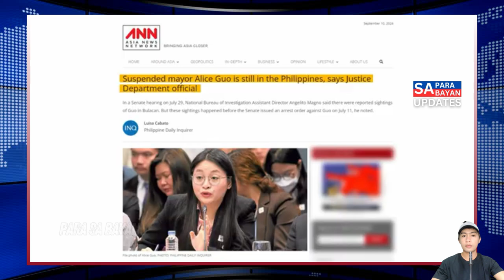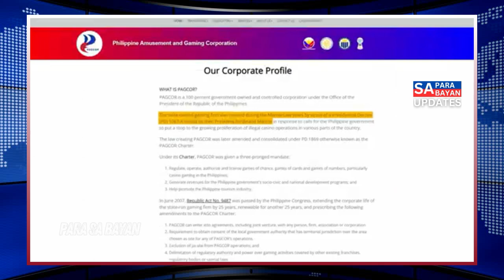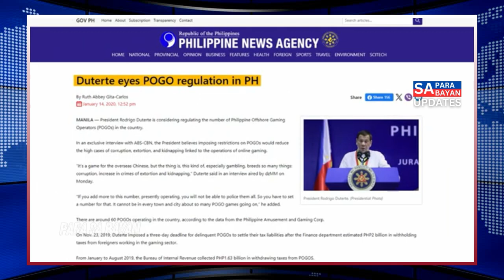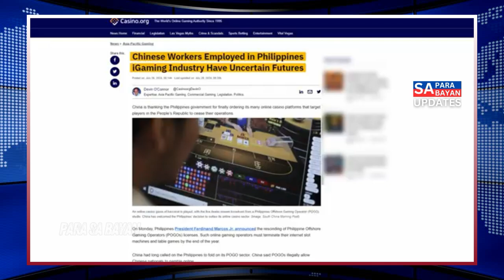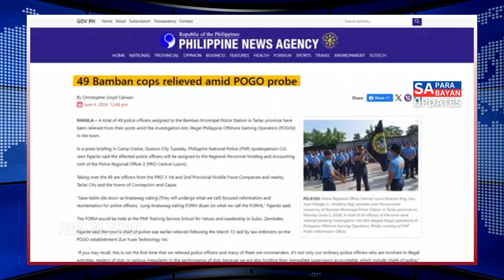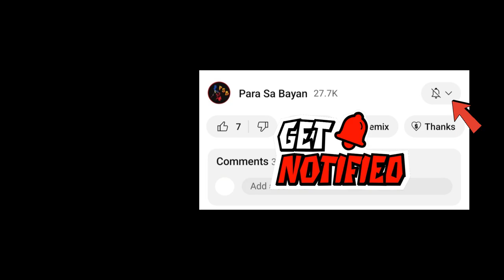Sa Pagsiyasat Ni Atty Malou Tiquia Hanggang Ngayon Hindi Totally Ban Ang Pogo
Sa Pagsiyasat Ni Atty Malou Tiquiq Hanggang Ngayon Hindi Totally Ban Ang Pogo

✅Bagsik Ng Mga Duterte "Wala Kayong Prinsipyo, Mukhang Pera Kayo Lahat"